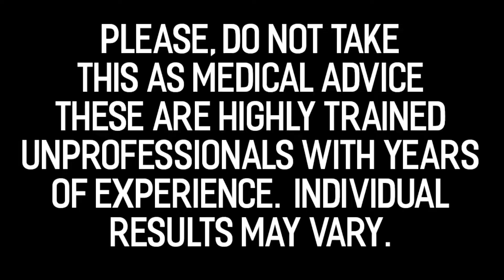Beer League hockey player breaks forearm leads team to 12-3 win! @ the Intermission! #2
@ at the Intermission!  #2 Beer leaguers are tough as nails.  Broken forearm can’t stop a determined Benford Brewing team who rolled to a 12-3 victory!